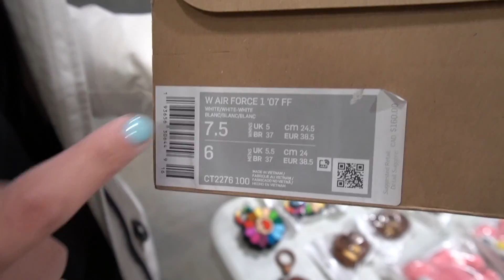LAST SNEAKER PICK UP OF 2019!! (BUYING $1,000 SNEAKERS)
=] Today on the UnderdogSeason we do some shopping in Toronto and Miami!!